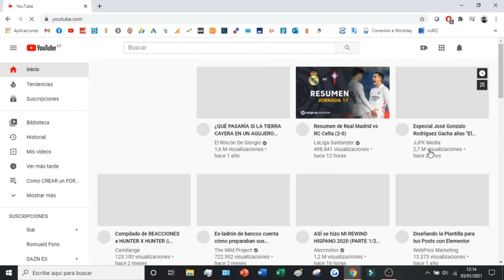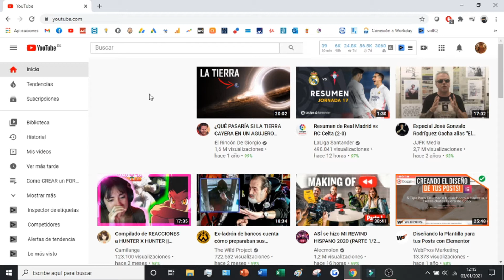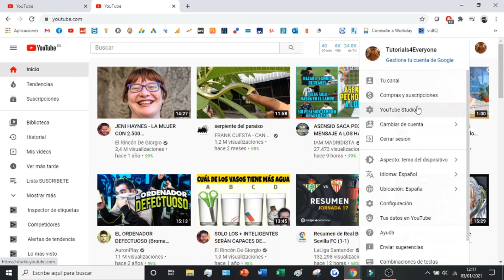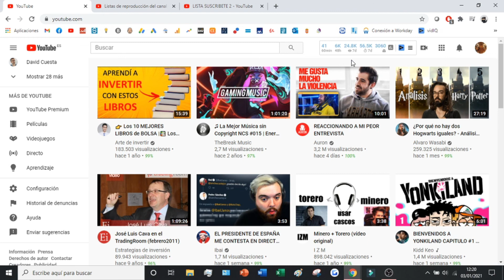Como Crear Listas de Reproduccion en YouTube (2026) ✅ EN 3 MINUTOS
Os enseño como crear listas de reproducción en nuestro canal de YouTube!

Crear listas de reproducción en YouTube es una forma excelente de organizar tus vídeos favoritos. En lugar de desplazarte por cientos de ellos, puedes encontrar fácilmente lo que buscas en una única y práctica ubicación. Las listas de reproducción también facilitan la tarea de compartir tus favoritos con otras personas. Incluso puedes crear categorías específicas, como tutoriales de cocina o consejos de maquillaje, para que no tengas que buscar sin parar el vídeo que quieres. Configurar una lista de reproducción en YouTube no es difícil; primero, accede a una cuenta existente o crea una si es necesario. Una vez iniciada la sesión, ve al Gestor de vídeos del usuario y selecciona "Listas de reproducción" en el menú desplegable de la parte superior. A partir de ahí, haz clic en "Nueva lista de reproducción" y dale un nombre y una descripción antes de ver todos los vídeos disponibles entre los que puedes elegir. Cuando hayas terminado, simplemente guarda los cambios y tu nueva lista de reproducción estará disponible para que otros la vean La creación de listas de reproducción en YouTube hace que encontrar lo que necesitamos sea mucho más sencillo y rápido que antes, lo que garantiza que las horas dedicadas a clasificar páginas y páginas de vídeos sean cosa del pasado 19 comentarios sobre si -- Hoy en día todo el mundo tiene acceso a esta maravillosa tecnología que le permite encontrar rápidamente lo que busca sin perder un tiempo valioso filtrando contenidos "no deseados" a través de un proceso de búsqueda y visionado por ensayo y error. En resumen: la creación de listas de reproducción ya no es simplemente algo que hacen los videógrafos entusiastas, sino algo que todo el mundo debería considerar seriamente para encontrar resultados rápidos o simplemente para mejorar su propia colección de vídeos

En este vídeos os enseño como crear listas de reproducción en nuestro canal de YouTube. Para ello lo único que se necesita es tener una cuenta de YouTube y nada más!! Esta técnica nos ayuda a poder crear listas de reproducción automática sin necesidad de que nosotros estemos pasando vídeos. Es muy útil para escuchar música o para crear series de videos.

00:00 Introducción a como crear listas de reproducción en YouTube
00:31 Requisitos para crear listas de reproducción en YouTube
01:10 Método 1 para crear listas de reproducción en YouTube
02:14 Método 2 para crear listas de reproducción en YouTube

⭐ PALABRAS CLAVE ⭐
listas de reproduccion
listas

Tutorial completo sobre cómo crear y gestionar listas de reproducción en YouTube.
Descubre cómo organizar tus videos favoritos en listas de reproducción personalizadas.
Aprende a crear listas de reproducción temáticas para organizar tus contenidos de manera efectiva.
Explora las diferentes opciones de configuración disponibles para personalizar tus listas de reproducción.
Tutorial paso a paso para agregar, eliminar y reordenar videos en tus listas de reproducción.
Aprende a editar el título, la descripción y la configuración de privacidad de tus listas de reproducción.
Explora opciones avanzadas para optimizar tus listas de reproducción y mejorar su visibilidad en YouTube.
Tutorial sobre cómo utilizar las listas de reproducción para promocionar tu canal y aumentar la participación de los espectadores.
Conoce las mejores prácticas para crear listas de reproducción atractivas y atractivas para tu audiencia.